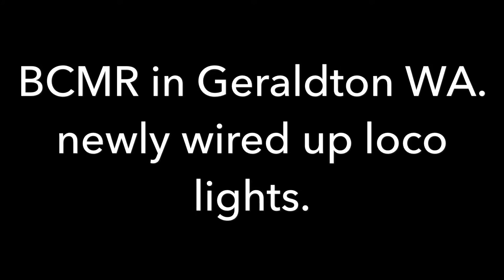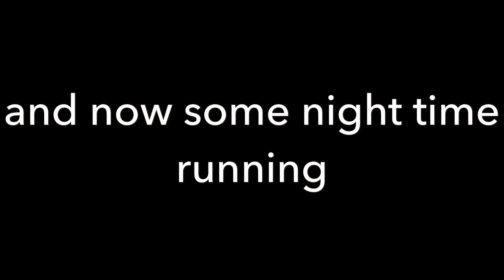7.25 inch Gauge Miniature Railway. Midland railway E class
Midland railway of western Australia, built 1 E class loco to shunt the works in Midland, Western Australia.

this model is a representation of it, although not specifically accurate.
Today i wired up the loco lights, due to the fact its the clubs christmas party, and we'll be running into the dark :-)

the real loco is preserved in Bassendean in Perth, not far from the site of the old Midland railway works